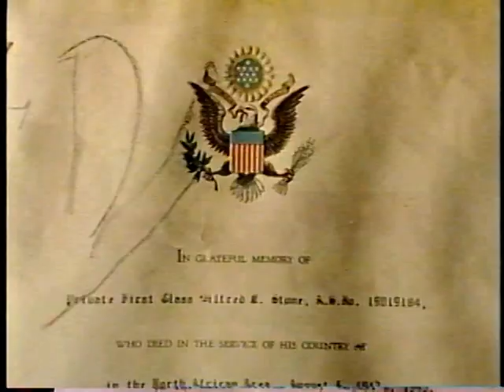A Tribute to the Veterans of the Fort Berthold Reservation in North Dakota.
Film shows veterans of WWI and WWII and footage of the last Memorial Day services of 1950 in Elbowoods ND on the Fort Berthold Reservation before the waters of the Garrison Dam flooded their homelands.  Courtesy of Marilyn Hudson, ND, USA.